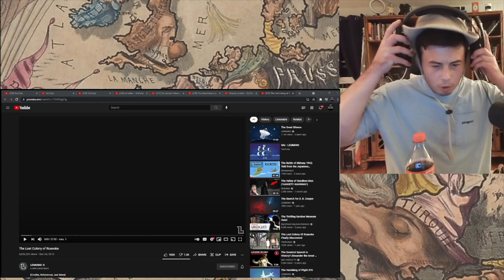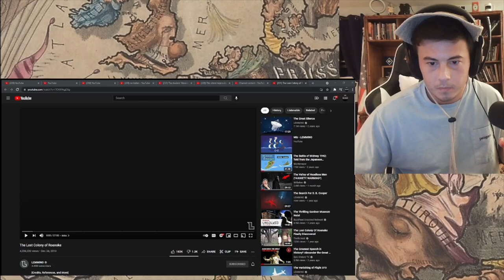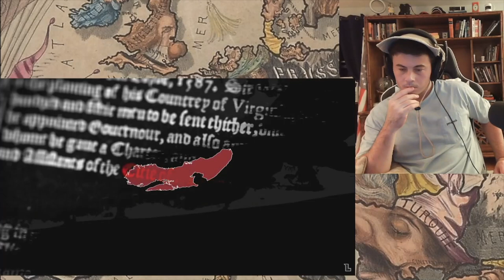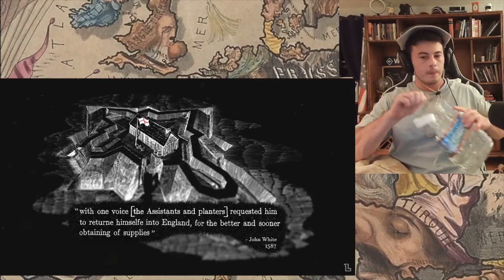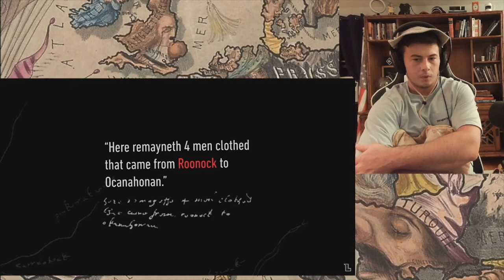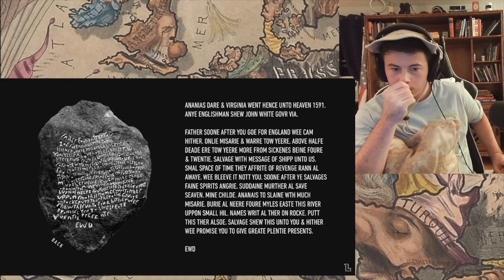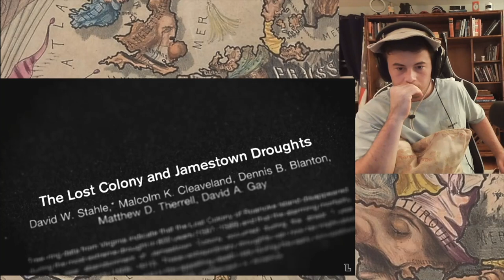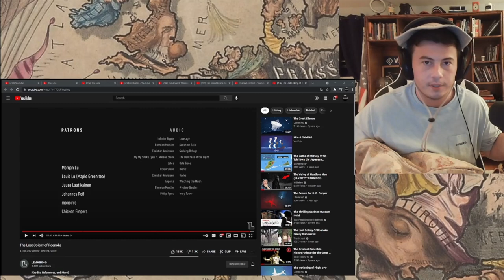American Reacts The Lost Colony of Roanoke | LEMMiNO - McJibbin Reacts